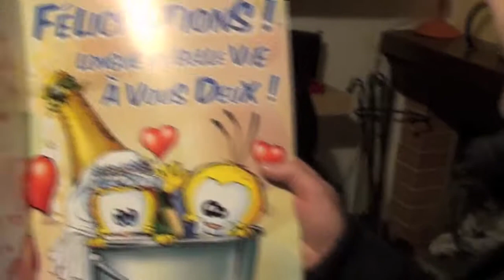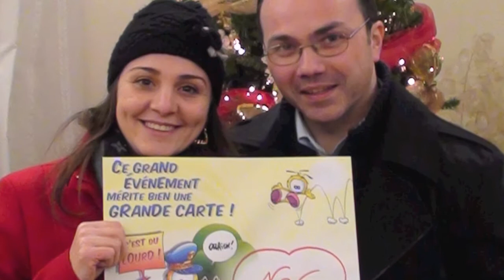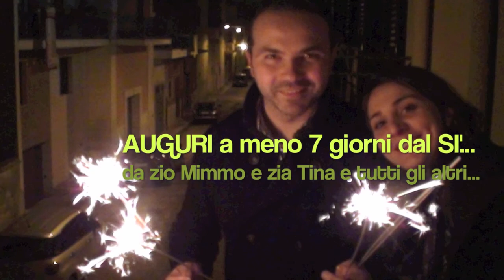Auguri Speciali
Ai due prossimi Sposi Nicola e Geltrude, un anticipo della loro GRANDE FESTA DI NOZZE del 3 gennaio 2015. AUGURI.